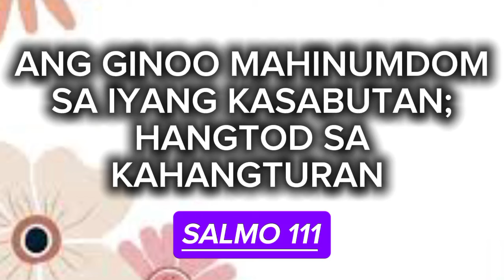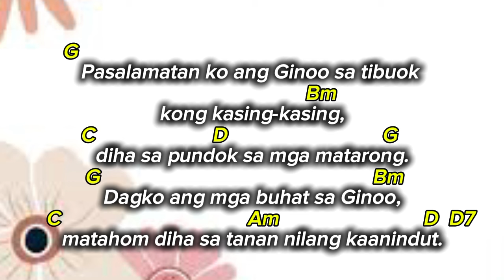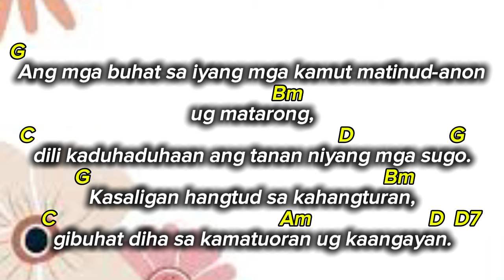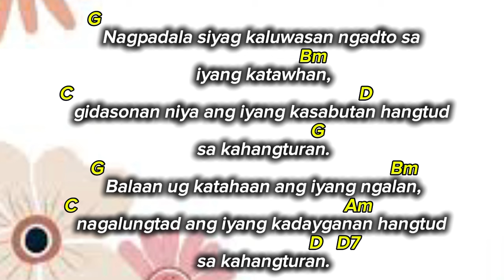October 7, 2024 - Lunes ( Cebuano Salmo ) Ang Ginoo mahinumdom sa iyang kasabotan hangtud sa kahang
Salmo Responsoryo
October 7, 2024 - Lunes ( Cebuano Salmo )

Ang Ginoo mahinumdom sa iyang kasabotan hangtud sa kahangturan.

Chords:
Intro: G D Em C D G
Response: G D Em C D G
Verses: G Bm C D G G Bm C Am D D7